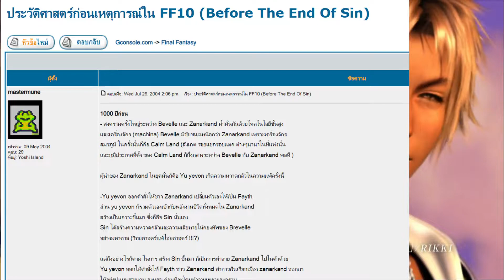Final Fantasy X - อันดับ 3 ตลอดกาล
10 อันดับ Final Fantasy ภาคหลักที่คนญี่ปุ่นชอบที่สุดในปี 2022
อันดับที่ 3 ตลอดกาล โหวตมากี่ปีกี่ครั้ง ก็เกาะอยู่อันดับ 3 อย่างเหนียวแน่น ไม่ขึ้นและไม่ลงไปจากนี้
อันดับที่ 3 - Final Fantasy X
ผลงานการหัดตัดวีดีโอ เริ่มทำตั้งแต่ มี.ค. 2022 แล้วกระดึ๊บเว้นช่วงทีละ 2-4 สัปดาห์ทำต่อภาค ตอนนี้ทำเสร็จแล้ว และตัดแบ่งเป็นหลายท่อน